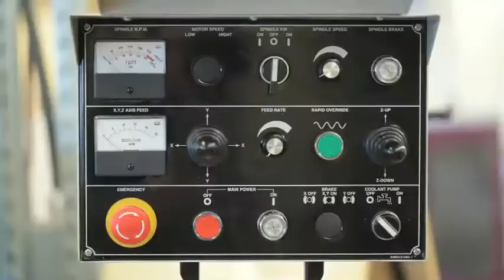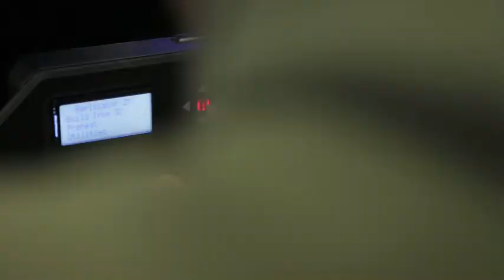NSCC (Pictou)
Opportunities in education! Great shots of our electronics students, way to go!